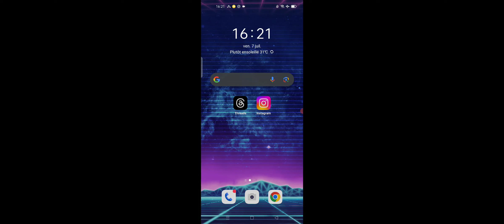كيفية طريقة ايقاف كل الاشعارات مؤقتا في حسابك على تطبيق ثريد ثريدز انستغرام Threads